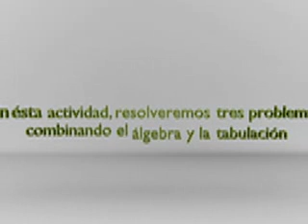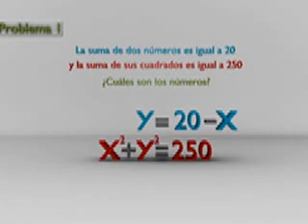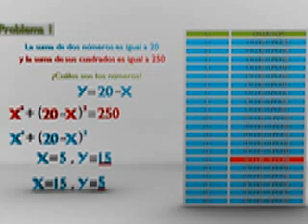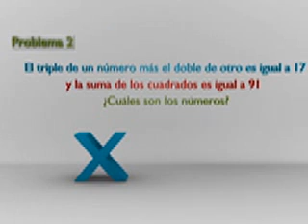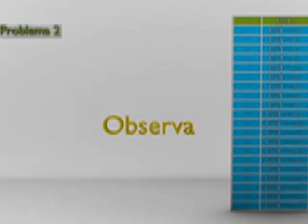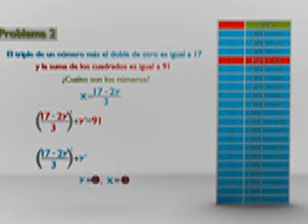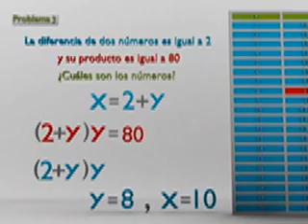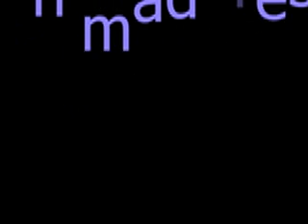Realidad Aumentada OMS: Solución de problemas con ecuaciones no lineales (3er Grado, Bloque 2)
2.1 Soluciones de problemas usando ecuaciones no lineales. Tercer Grado. Bloque 2